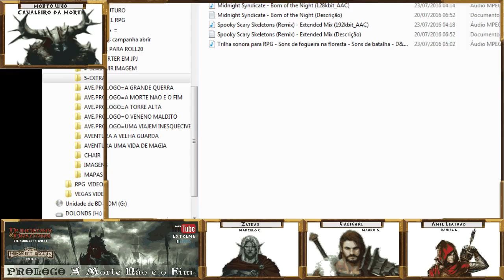Extreme Rpg A Morte Não E O Fim Prologo 3 parte 1 (D&D 5)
Aqui temos a apresentações de nossos jogadores que estão reunidos num descampado e se aquecendo na calada da noite.

ATENÇÃO NÃO DE SEU JOINHA ANTES DE LER: esse e um dos nossos primeiros vídeos onde estamos melhorando cada vez mais, por isso peço desculpa pela gravação ainda não sair perfeita ou os ângulos de câmera não serem os melhores pois a razão dos prólogos e encontrar bons jogadores, conhecê-los e definir seus perfis, enquanto vamos aprendendo a montar, gravar e editar vídeos e a parte de configurações de som, e efeitos especiais pois não sou profissional desta área, e NUNCA USEI O ROLL20 como plataforma e para a CAMPANHA OFICIAL DO PROJETO. Espero já estar 100% em tudo pra fazer um material de primeira, por hora agradeço o apoio e ajuda de todos.